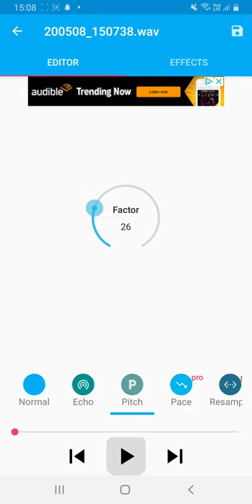Baby tv intro template hippo